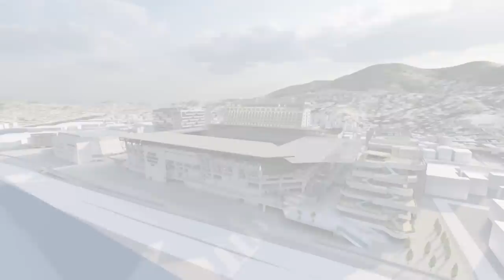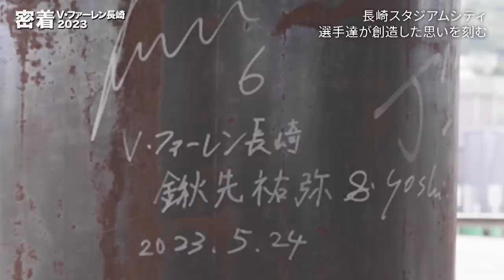密着V・ファーレン長崎2023(2023年7月29日OA)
無料のBS放送局BSJapanextで全国放送の応援番組！毎週チームやクラブの今、裏側に密着し、選手やスタッフの想いをお届けします。

アウェイ山形戦の裏側。
デビュー戦、松澤海斗選手が感じたこと。

■応援番組　BSJapanext 「密着V・ファーレン長崎2023」概要
放送日：毎週土曜日　ひる12:00-11:15
放送局：BSJapanext（BS263ch）※無料放送

BSJapanextは、BS視聴環境がない方でも無料で視聴できます！
公式アプリやコネクテッドTVも併せてお楽しみください♪
👇BSJapanextの視聴方法(無料)

BSデジタル放送以外の視聴方法：
公式アプリ「つながるジャパネット」より同時配信（※配信後1週間見逃し配信）

▼BSJapanext公式アプリは下記URLよりダウンロード！
iPhone、iPad、Androidいずれも可。スマホからアクセルするとアプリストアへ遷移します　※PCでは利用不可